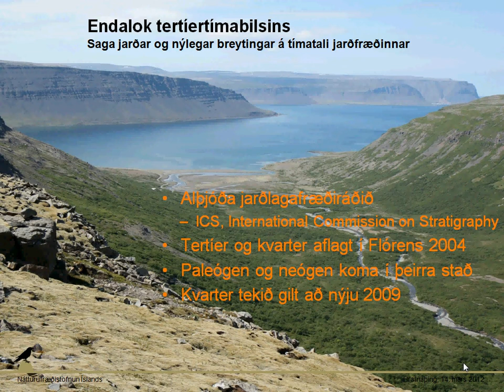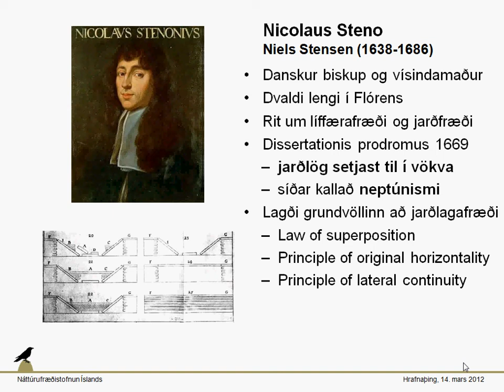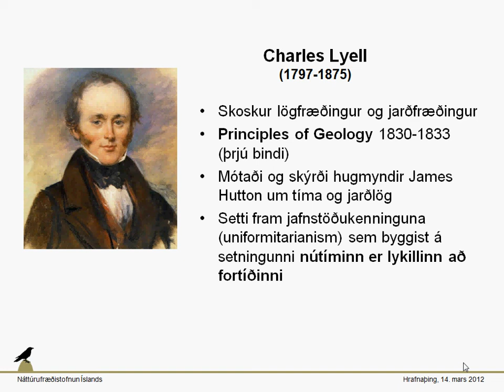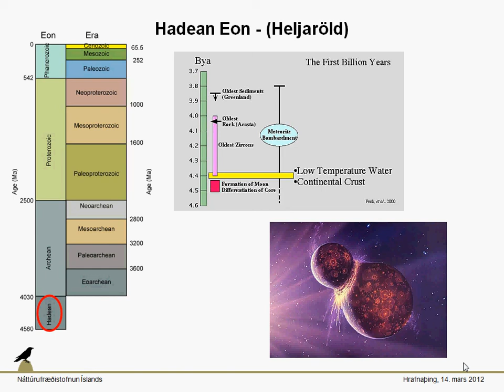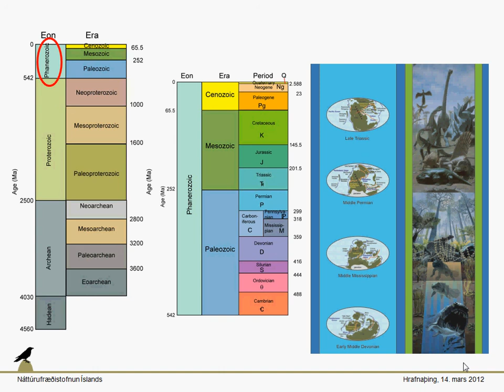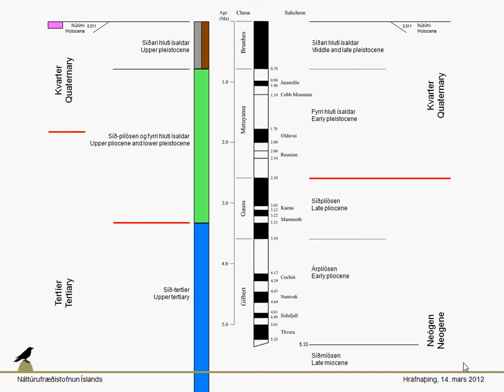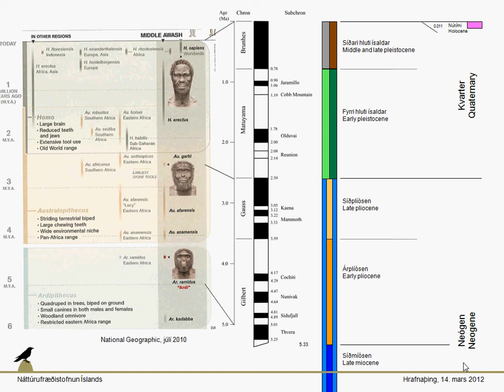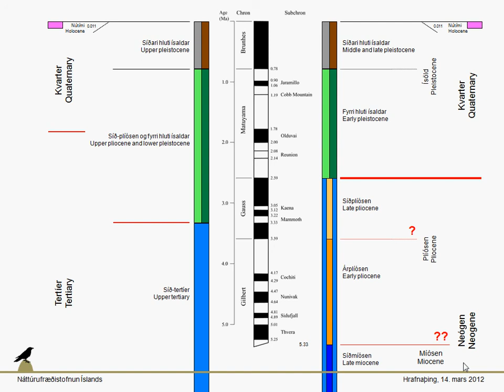Saga jarðar og nýlegar breytingar á tímatali jarðfræðinnar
Á 32. alheimsþingi jarðfræðinga í Flórens árið 2004 ákvað alþjóðlega jarðlagafræðinefndin (ICS, International Commission on Stratigraphy) að afskrifa tímabilin tertíer (1,8-65,5 m.á.) og kvarter (0-1,8 m.á.) í jarðfræðilega tímatalinu og að í þeirra stað skyldi nota tímabilin paleógen (23-65,5 m.á.) og neógen (0-23 m.á.). Þessi ákvörðun varð vægast sagt mjög umdeild meðal kvarterjarðfræðinga (ísaldarjarðfræðinga). Alþjóða kvarterjarðfræðisambandið (50.000 meðlimir) krafðist þess að kvartertímabilið yrði tekið gilt að nýju og næði frá því fyrir 2,6 m.á. til dagsins í dag. Árið 2009 samþykkti ICS þessa kröfu og nú er nýlífsöld skipt í tímabilin paleógen (23-65,5 m.á.), neógen (2,588-23 m.á.) og kvarter (0-2,588 m.á.). Samfara þessu hafa ýmsar nýjar skilgreiningar á mörkum tímabila verið samþykktar.

Í erindinu verður fjallað um uppruna og sögu jarðfræðilegs tímatals. Núgildandi tímatal verður skoðað og farið yfir sögu jarðar og þróun lífs í stórum dráttum. Þá verður litið á áhrif þessara breytinga á íslenska jarðsögu og framsetningu jarðfræðikorta af Íslandi